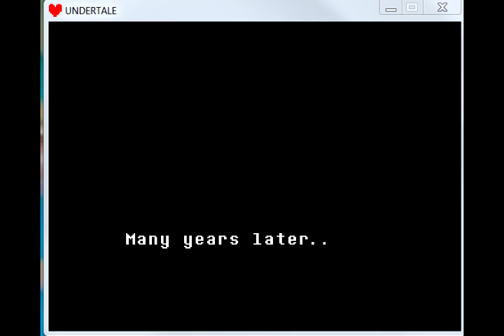Nobody asked for this tho